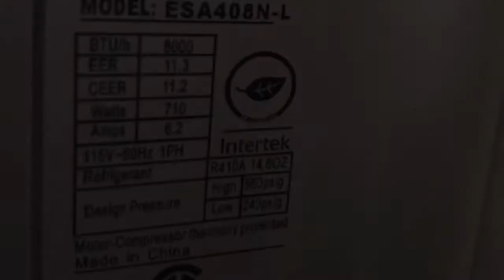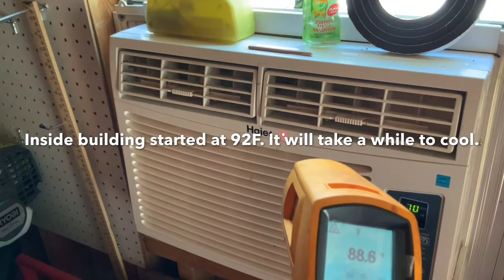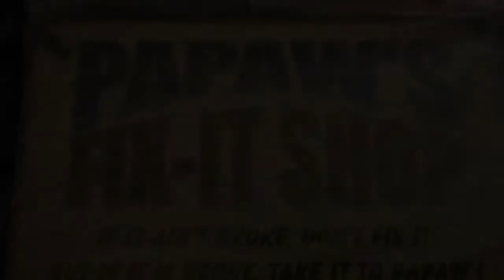Haier AC Repair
Repair of old window AC unit.